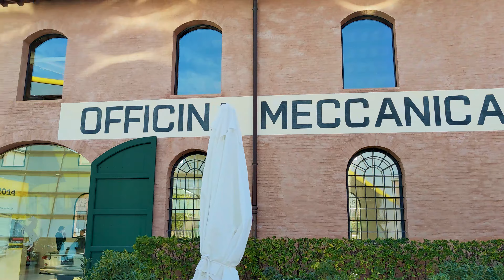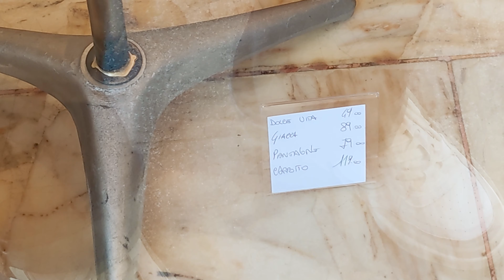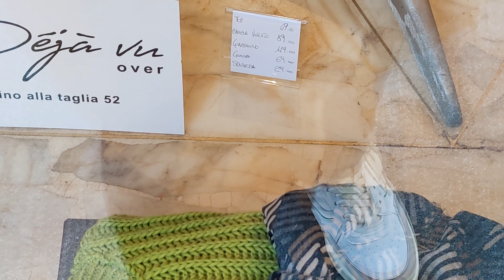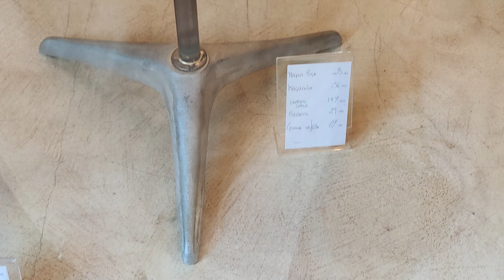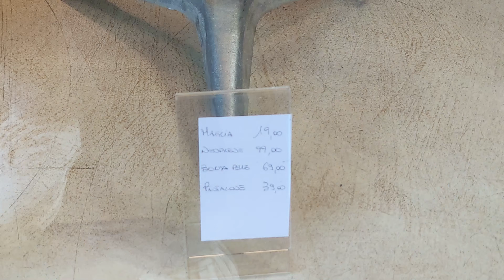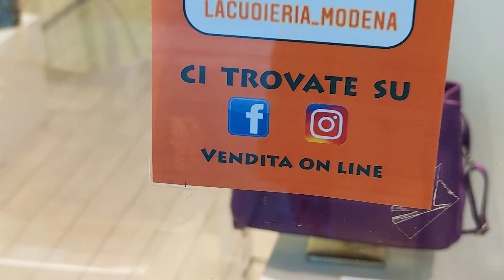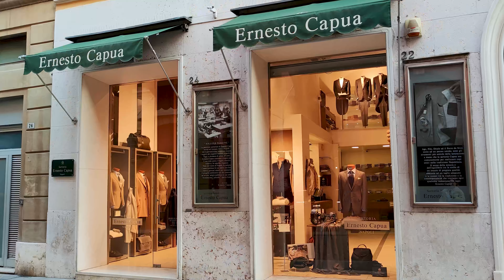ТРЕНДЫ ОСЕНИ И ЗИМЫ ! ЧТО БУДЕТ МОДНЫМ?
Видео из: Модена, Италия, Европа

00:00 Enzo Ferrari Museum, Via Paolo Ferrari, 85, 41121 Modena MO,
00:47 Lab84store, Via Luigi Carlo Farini, 58, 41121 Modena MO, 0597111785,
02:22 Tangò Donna, Via Luigi Carlo Farini, 50c, 41121 Modena MO, 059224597,
08:16 Cuoieria Modena, Via Farini 73, Modena, Italy, 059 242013,
09:55 Sartoria Capua Ernesto, Via Luigi Carlo Farini, 22, 41121 Modena MO,
12:05 Cantore Galleria Antiquaria, Via Luigi Carlo Farini, 14, 41121 Modena MO
12:53 Gioielleria Nasi Modena, Via Luigi Carlo Farini, 51, 41121 Modena MO, 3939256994,